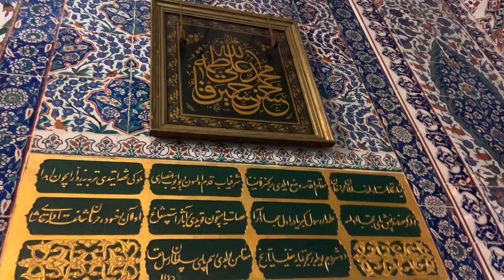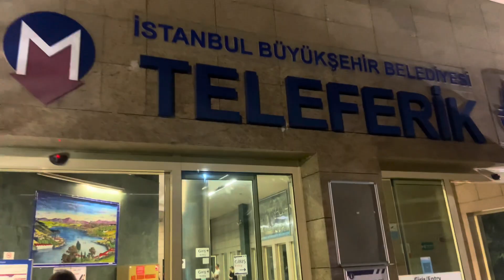HAFTALIK VLOG | BALAT | EYÜP SULTAN |PİERLOTİ | ÇUKUR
Kanalıma hoşgeldiniz 🌸